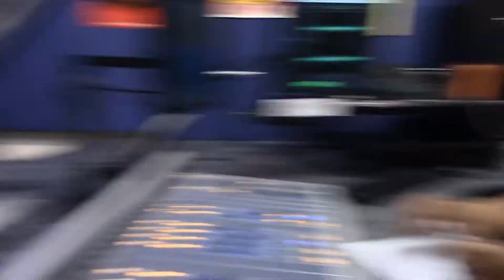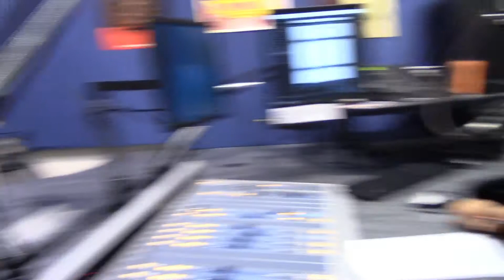Zandra Polard Interview on Entercom Las Vegas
Live taping of a segment featuring in studio guest Zandra Polard on the Entercom Public Affairs Show with Nudia Hernandez.